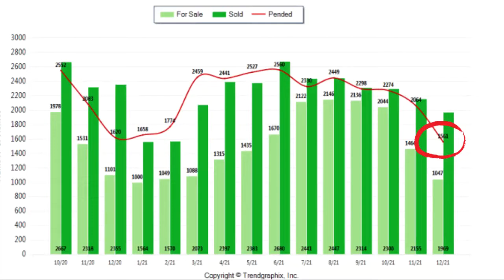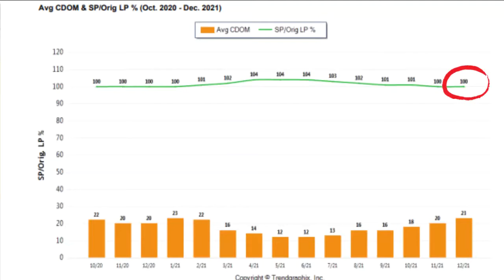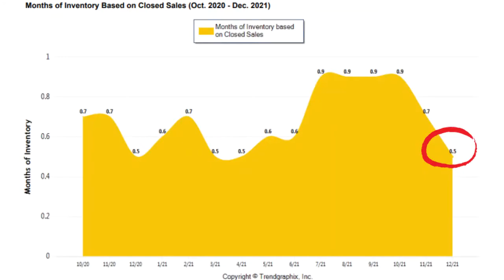What's Going in the Greater Sacramento Area Real Estate Market?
Here’s the latest update on the market and how conditions affect you.

Looking to buy a home? Search All Homes Now
Looking to sell a home? Get a Free Home Value Report

As 2021 came to a close and 2022 is upon us, many people have been asking me whether now is still a good time to buy and sell a home. Today I’ll share the latest statistics for Sacramento, Placer, and El Dorado Counties to help you understand what’s going on in the market and whether or not you should proceed with your transactions.

At 0:30 in the video above, you’ll see a chart that compares the number of homes for sale, homes that sold, and pending contracts between October 2020 and  December 2021. As of December, there are currently 1047 homes for sale, which means that inventory has dropped considerably. There are 1561 which also declined from November pending transactions currently; that number has remained relatively consistent for most of the year. 1969 homes closed escrow in October.

At 1:18 in the video above, the chart shows how the average list-to-sale price ratio and days on market stayed consistent with November. Currently, homes are selling for an average of 100% of the list price and sell in an average of 23 days which is up from 20 days. We’re no longer seeing the crazy bidding wars where there were 30 competing offers on a property. Nowadays, it’s more like two or three offers on homes that are priced correctly.

Next is a chart that shows the months of inventory based on closed sales. We’re currently at 0.5 months of inventory, or just under a half of a month worth. Remember that anything from zero to three months is a seller’s market. Four and five months is a neutral market, and anything above five months is a buyer’s market. As you can see, we’re clearly still in a seller’s market.

With interest rates at historic lows, now is a great time to buy a home. However, economists predict that interest rates will increase over the next two or three months. Remember, if your interest rate increases by 1%, you’ll lose 10% of your buying power. Because the holidays are coming up, many buyers think it’s better to sit tight, so I encourage you to take advantage of the reduced competition.

Now is also a good time to sell. With low interest rates and high buyer demand, sellers can capitalize on the peaking price and sell their homes quickly. If you need to move out of state, don’t worry! We just helped a family move from Lincoln to Tennessee; we were able to get them $10,000 over list price for their home, and we negotiated a 60-day free seller rent-back.

If you have any questions about the market or are thinking of buying or selling your home, don’t hesitate to give us a call or send an email. We’d love to hear from you. Happy New Year!

Tom Daves
Tom Daves Team
Sacramento, California
CalBRE #00581837